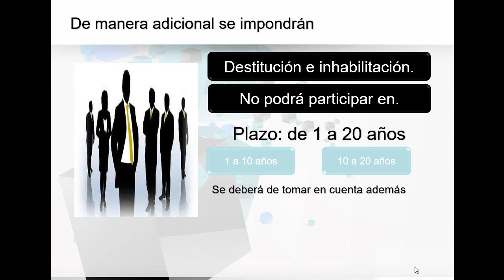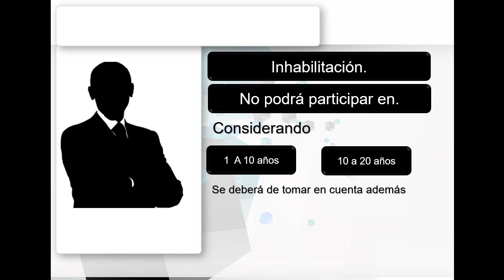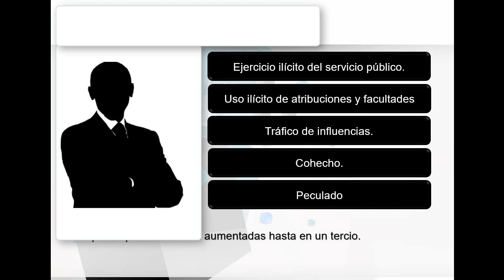Penas comunes por delitos por hechos de corrupción.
El Código Penal Federal (México) establece algunas penas comunes a los que cometan delitos por hechos de corrupción, adicionales a las penas que correspondan por el delito de que se trate.